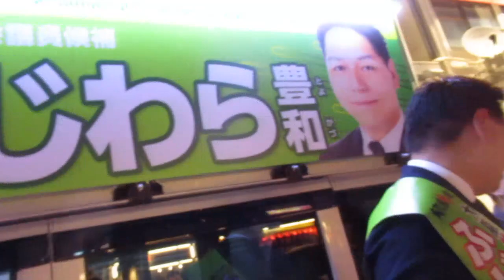たかひらにビビりあげて、110番して助けを求める藤原豊和（維新）候補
４月21日、春木駅で夜の駅立ちについて時間調整をしようとしたところ、話をすることもできず、110番に助けを求めた藤原豊和（維新）候補。

もし当選したら、役場で会う度に110番するのかね？